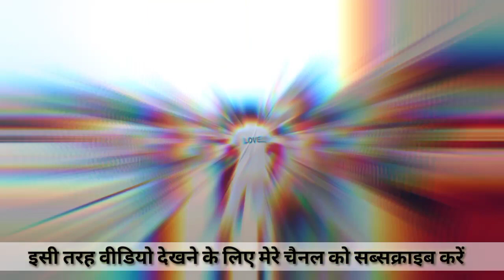भव्य कलश यात्रा II शोभा यात्रा 2024 II Vlogs II Shiv Mandir II Jhariva mandir II Kamal Ka funda